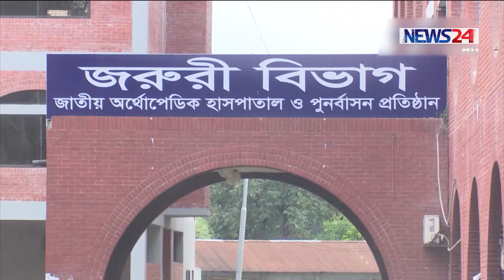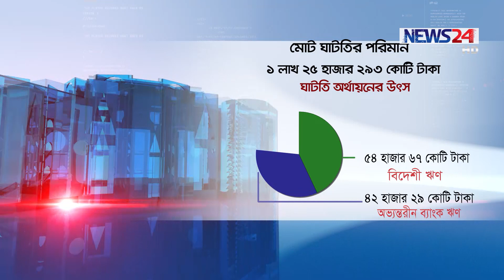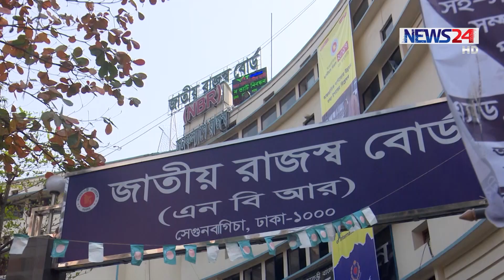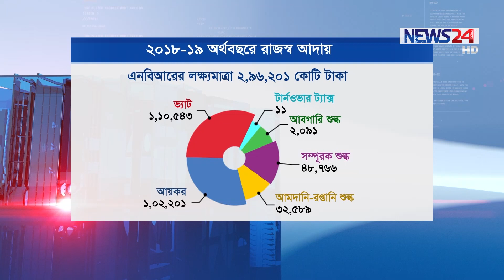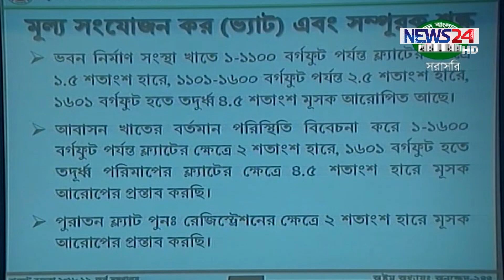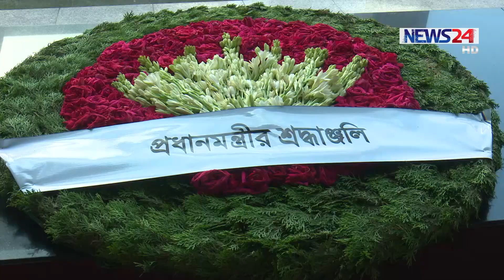NEWS24 সংবাদ at 1am News on 8th June, 2018 on News24